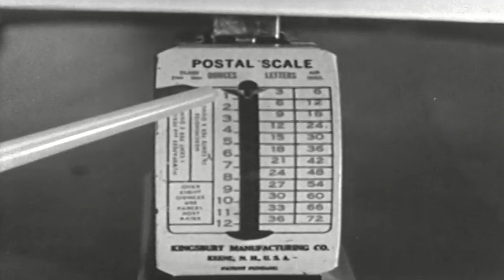The Year You Could Mail a Baby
For a brief year in the 20th century, the parcel service was still in its early stages, and Americans set out to exploit it anyway that they could. For some, that meant putting their babies in the mail and shipping them as far as they possibly could. Sit back and hear the crazy history of the year you could mail a baby.